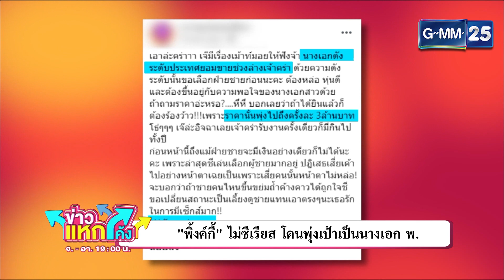“พิ้งกี้” เจอเมาท์แรงถูกกล่าวหาขายช่วงล่าง | Highlight | ข่าวแหกโค้ง | GMM25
เจอแต่ข่าวแรง ๆ มาหลายระลอก ล่าสุด พิ้งกี้สาวิกา โดนอีกแล้ว คราวนี้เจอเมาท์แรง จับโยงข่าวอักษรย่อ นางเอก พ. ขายช่วงล่าง งานนี้พิ้งกี้จะว่าอย่างไร